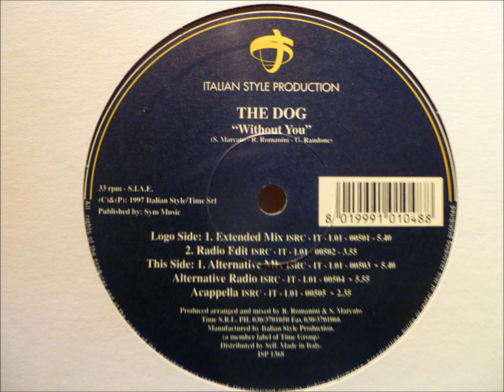The Dog - Without You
"Extended Mix"

1997 Italian Style / Time srl
Italian Style records
Italy